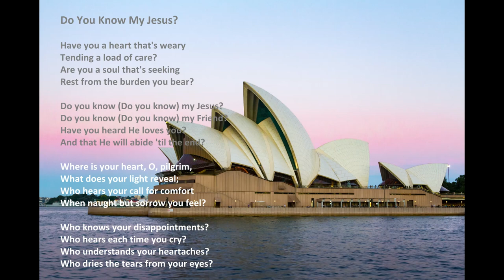"Do You Know My Jesus?" with lyrics (Australia)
"Do You Know My Jesus?", by Acapeldridge.

Isaiah 55:11: